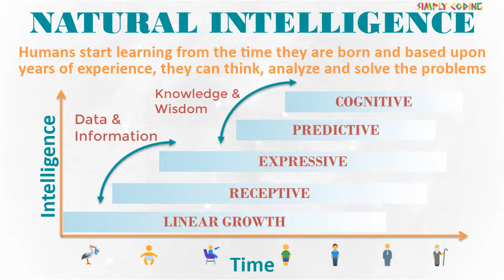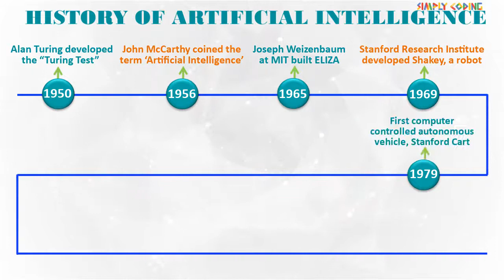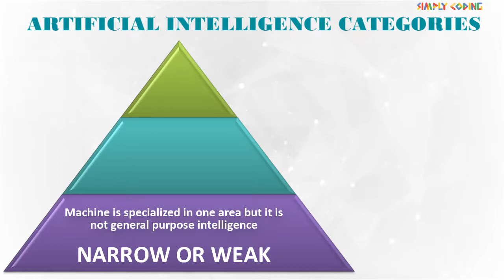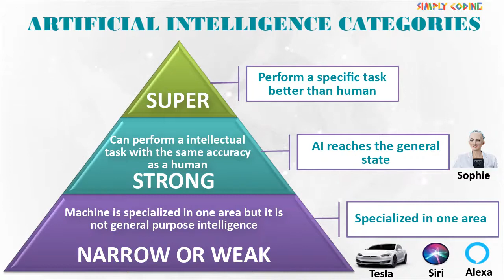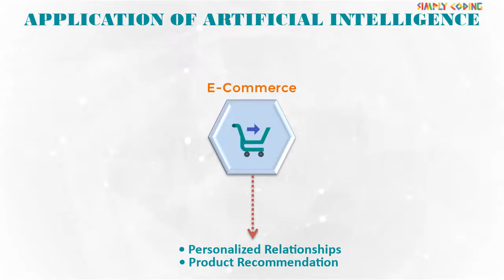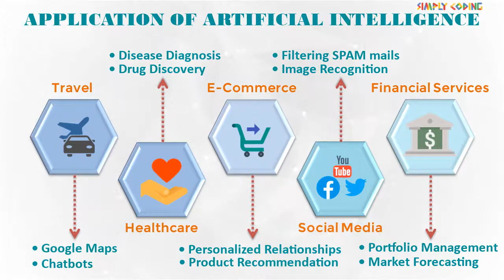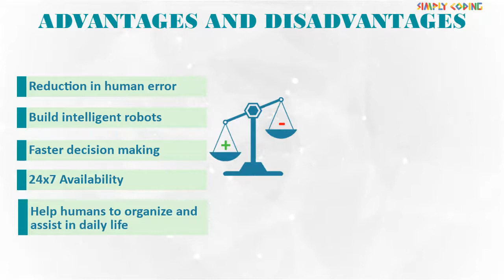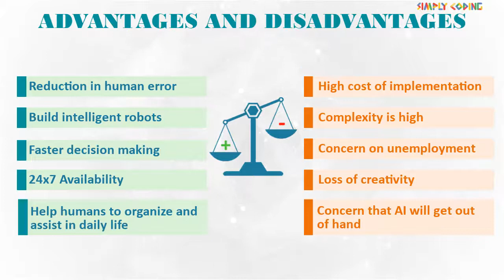What is Artificial Intelligence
1. What is Natural Intelligence?
2. What is Artificial Intelligence?
3. Examples of AI
4. History of AI.
5. Categories of AI
6. Branches of AI
7. Applications of AI
8. Advantages and Disadvantages of AI

00:00 – What is Artificial Intelligence?
00:32 – Examples of Artificial intelligence (AI)
00:47 – History of Artificial intelligence
02:22 - Artificial intelligence categories
03:28 – What are the branches of Artificial intelligence?
04:22 – Applications of Artificial intelligence
05:35 – Advantages and disadvantages of Artificial intelligence